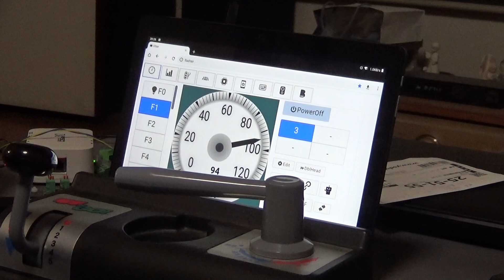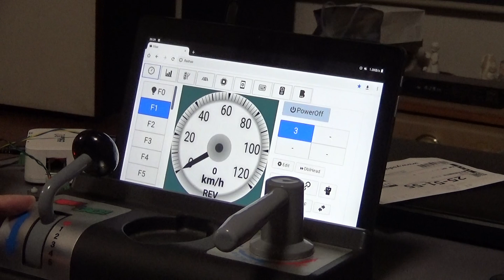DSAir2のウェブアプリのスピードメーターを国鉄風にして、電車でGo!コントローラで動かす